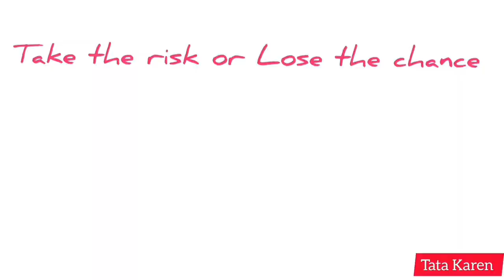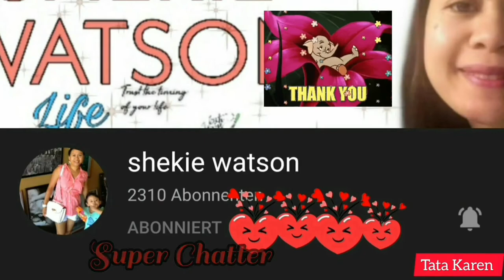Oktoberfest in Munich City#Festival#Germany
Salamat kaau sa pagtanaw!